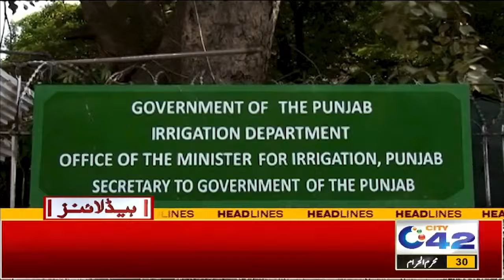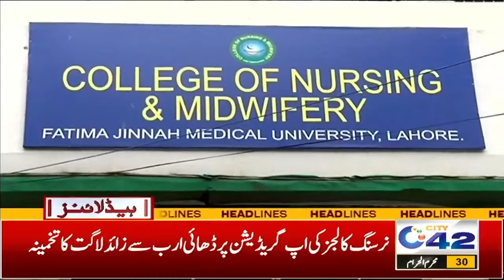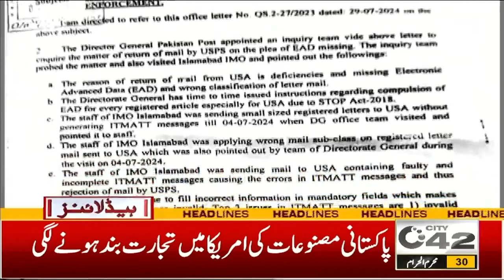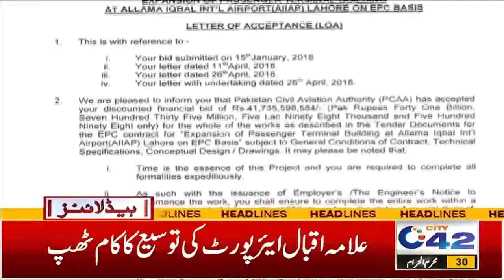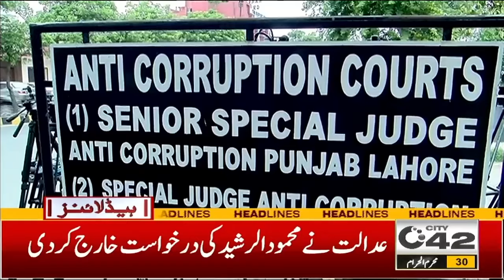Big News For Students | 2AM News Headlines | 6 August 2024 I City 42